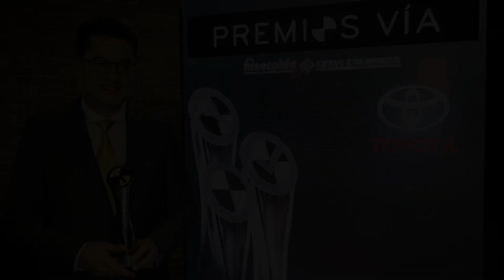Premios Vía 2019 - Estas fueron las marcas galardonadas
El pasado 25 de febrero de 2020 se realizó la gala de los Premios Vía 2019, importantes reconocimientos que Fasecolda y el Centro de Experimentación y Seguridad Vial (Cesvi Colombia), entregan a las diferentes marcas de vehículos activas en el país.

Además de destacar el compromiso del sector asegurador y automotor para reducir las víctimas, prevenir y mitigar la accidentalidad, en esta sexta versión de los importantes premios, se enfatizó en que año a año, son más los actores que se unen en esta cruzada por reducir la accidentalidad vial. Cabe destacar el esfuerzo del Gobierno Nacional por reglamentar la entrada de vehículos cada vez más seguros y el compromiso de las marcas por adoptar estas medidas.

Se premiaron tres categorías:
* MEJOR EQUIPAMIENTO EN SEGURIDAD,
* MEJOR COSTO DE REPARACIÓN
* MEJOR EXPERIENCIA DE SERVICIO POSVENTA EN REPARACIÓN.

En este video encontrarán las declaraciones de los representantes de Ford, Renault, Nissan, Mazda, Chevrolet y Toyota.